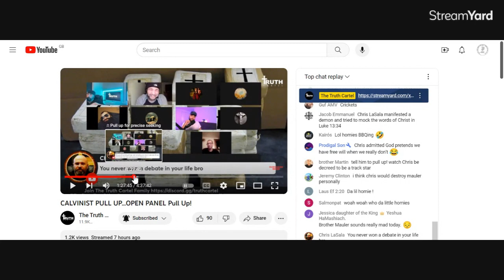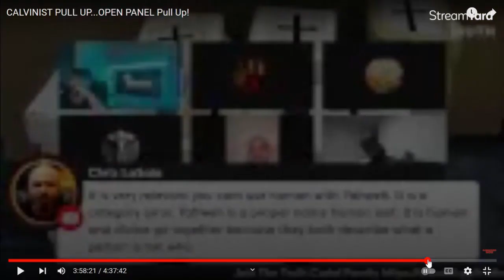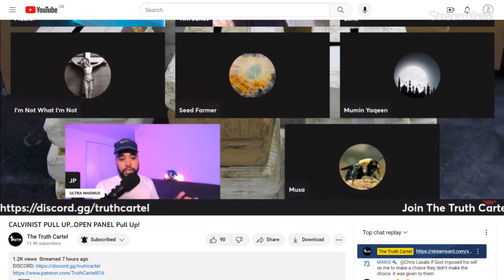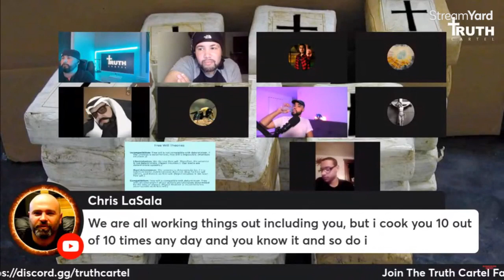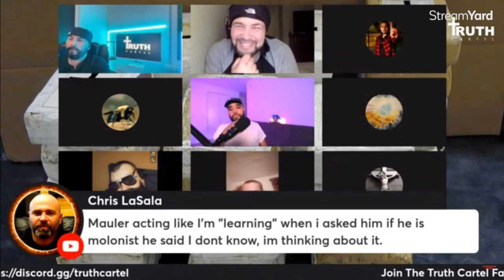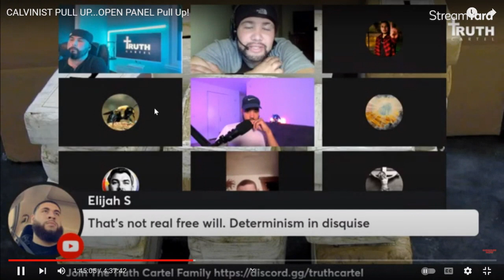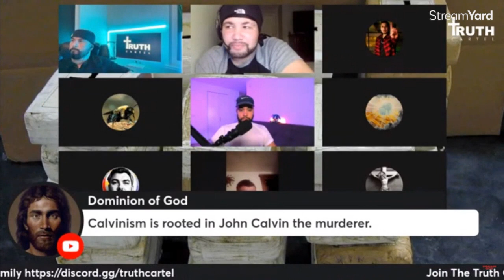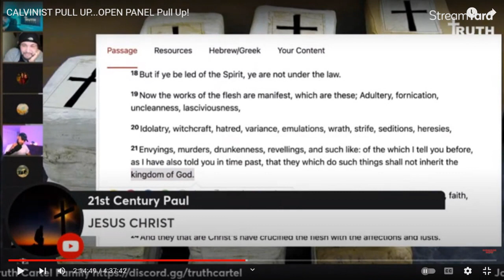Mass Confusion, Hypocrisy Galore, or Raging